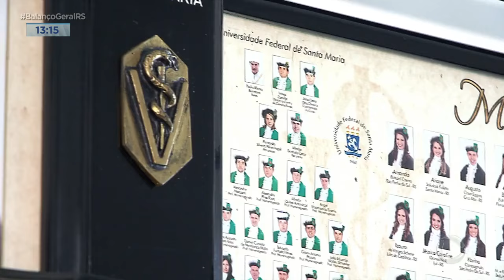Especial "Kiss: da boate ao tribunal" - 1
Duzentas e quarenta e duas vidas interrompidas. Centenas de feridos. Faltando pouco para completar 9 anos, a maior tragédia do Rio Grande do Sul, e uma das maiores do Brasil, enfim, chega ao tribunal. O julgamento começa na quarta-feira, primeiro de dezembro. E a partir de hoje nós vamos exibir uma minissérie em dois capítulos produzida pelo núcleo de jornalismo da RecordTV. Kiss: da boate ao tribunal.